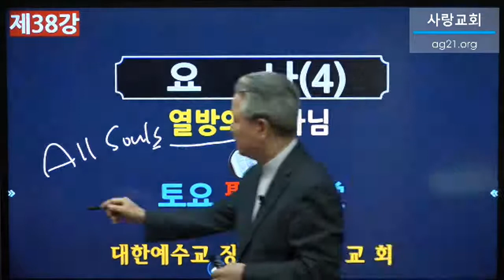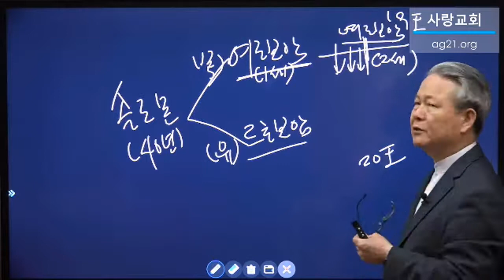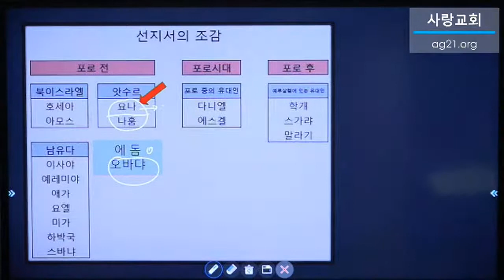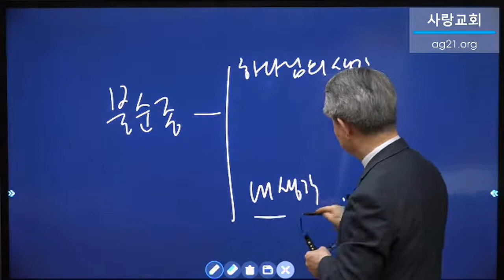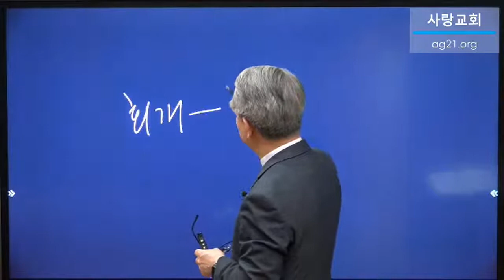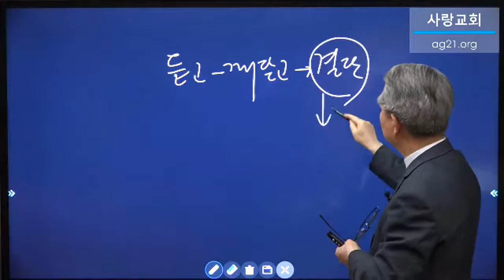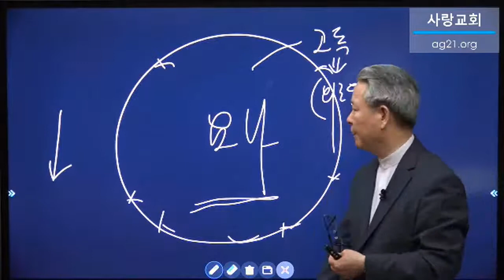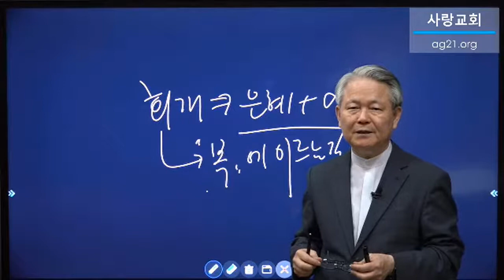토요성서학당(38강/요나서)-[염창동 사랑교회]-김덕겸목사